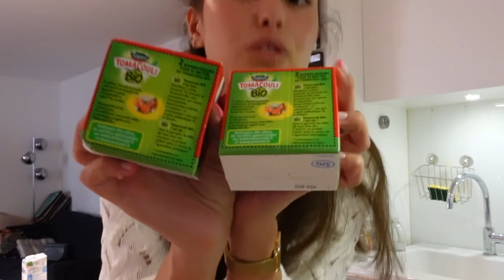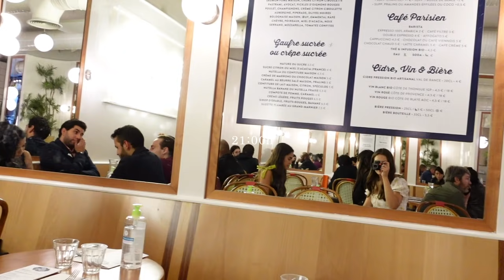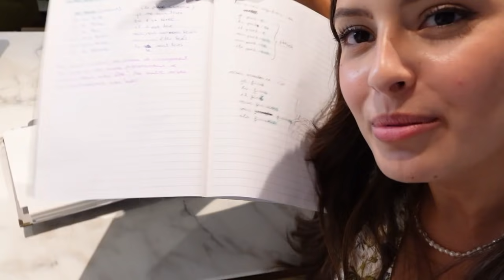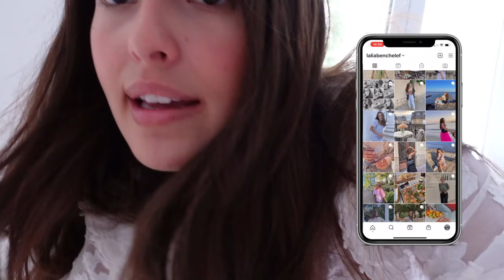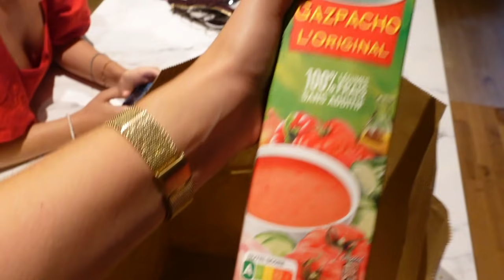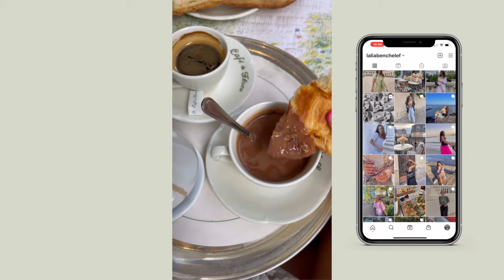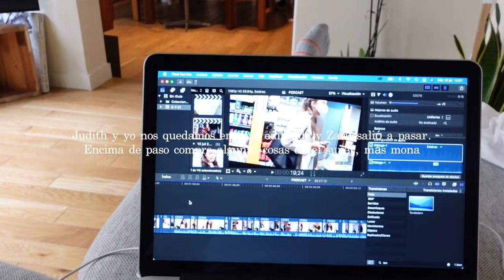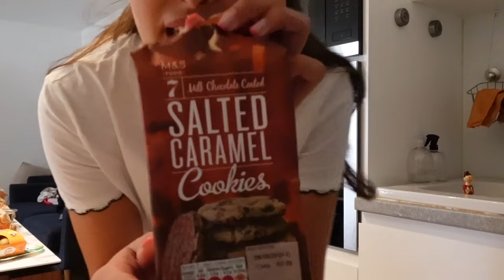VLOG PARIS 2: conociendo la ciudad + primera compra + planes por Paris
♡¿ C U A N D O  P U B L I C O  N U E V O  V Í D E O ?: todos los domingos a las 17:00h
♡ S O B R E   M I:
¿ C U Á N T O S   A Ñ O S   T I E N E S ?: 22 (17/03/1998)
¿ D E   D Ó N D E   E R E S ?: Alicante
¿ Q U É   H E   E S T U D I A D O ?: Magisterio de Infantil
♡ I M P O R T A N T E : La marca AD se añadirá cuando un producto sea patrocinado.

SI HABÉIS LLEGADO HASTA AQUÍ PONED EN LOS COMENTARIOS "CUQUI" 😽